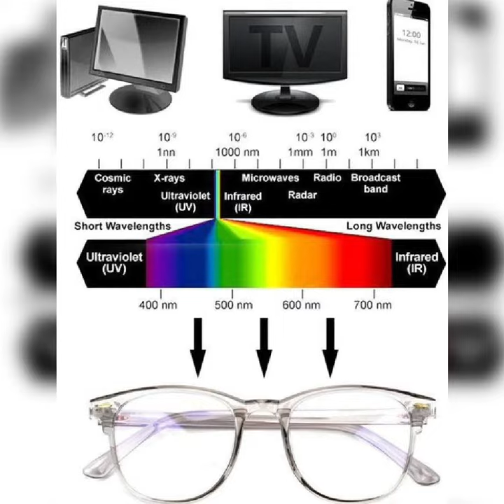જૈન ચશ્માઘર, ફોર્ટ સોનગઢ 9016149555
Jain Chashma Ghar
Bas Stesan Pase,
Fort Songadh, Dist Tapi, 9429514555

Jain Chashma Ghar
Business Corner
Ota Char Rasta,
Over Bridge Pase,
Fort Songadh, Dist Tapi, 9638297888